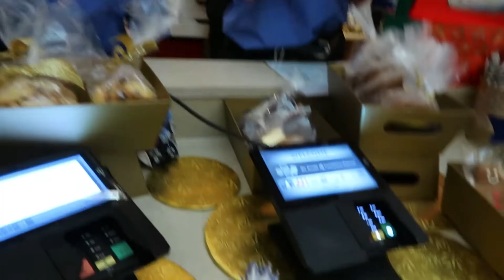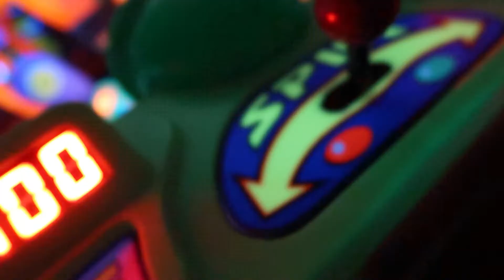Walt Disney World - November 2021 - Part 3 (MK, Grand Floridian, CRT, Christmas After Party)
Mom and I's girls trip to Disney! November 16th-23rd, 2021.

- Magic Kingdom
- Grand Floridian
- Cinderella's Royal Table
- Christmas After Hours Party

Filmed on a Canon G7X MK II